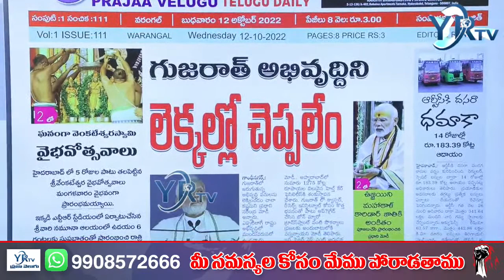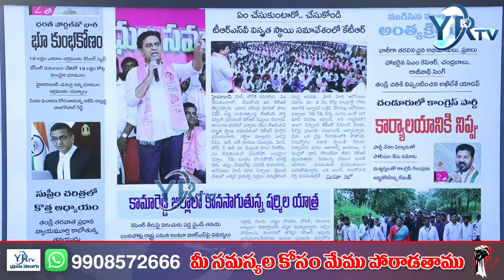Praja Velugu News Paper | Today's Top News Headlines | 12-10-2022 | YR TV Telugu